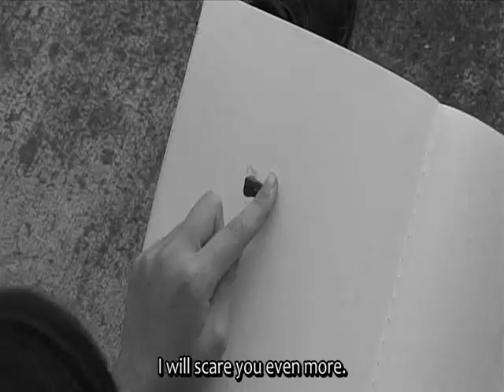Fear is only in are mind - Gomenasai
I am just a fan who enjoys creating videos! Please, enjoy. :)